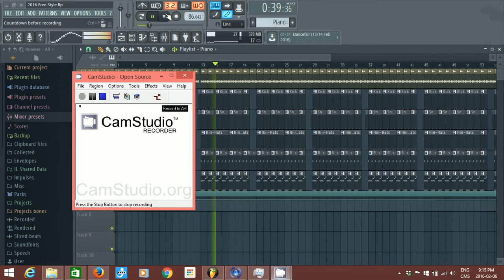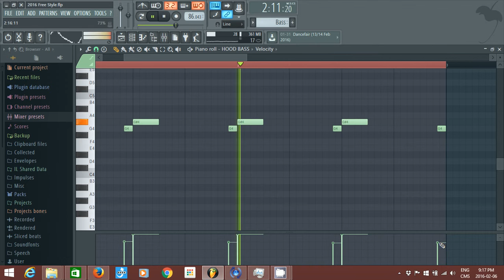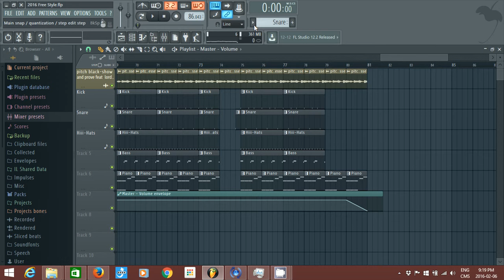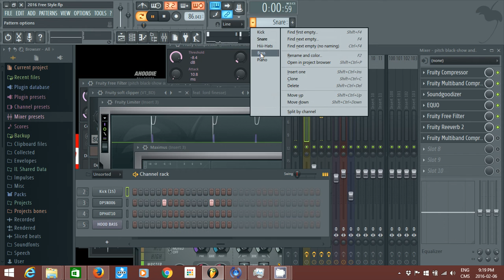Pitch Black - Show And Prove (FL Stuido) "98' FreeStyle"